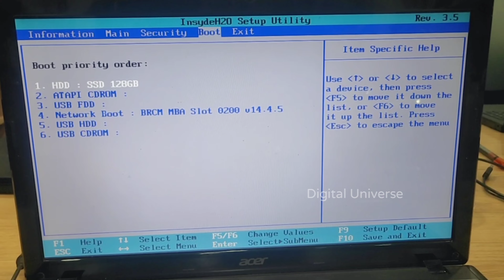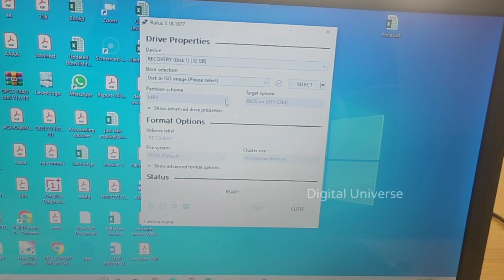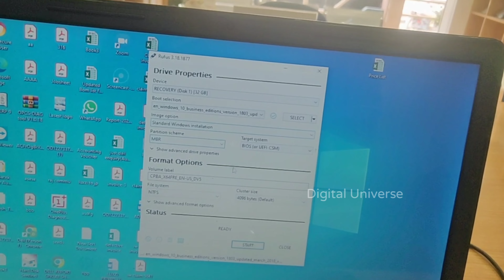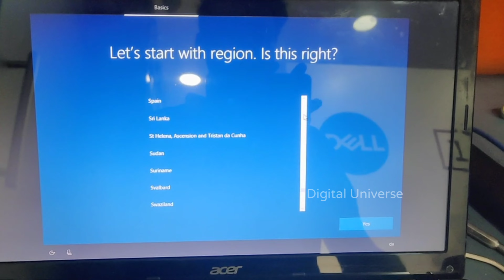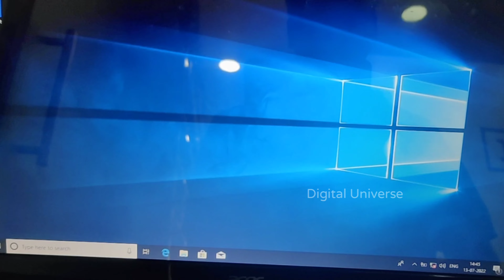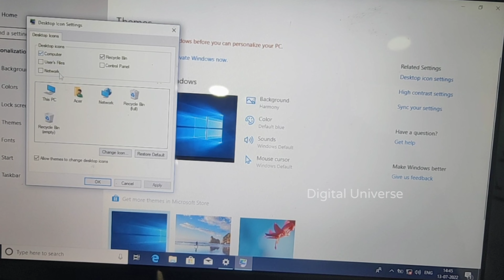How to Solve Continue Beep Sound Issue in Laptop | Tamil